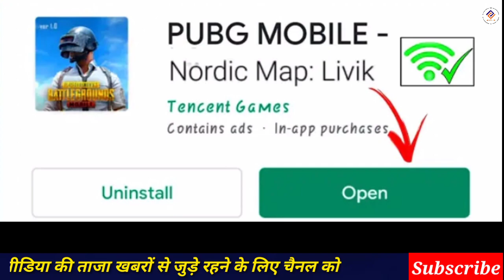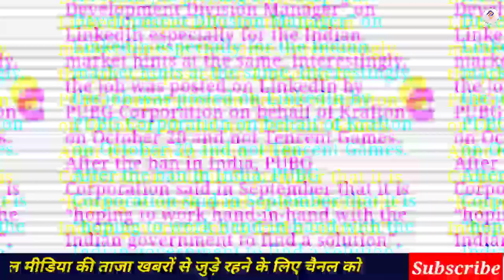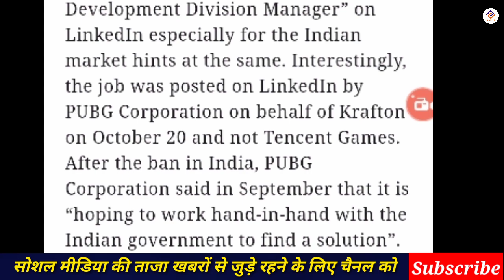PUBG Game coming back, pubg game how to download on Play Store, Fau-g game release date in India